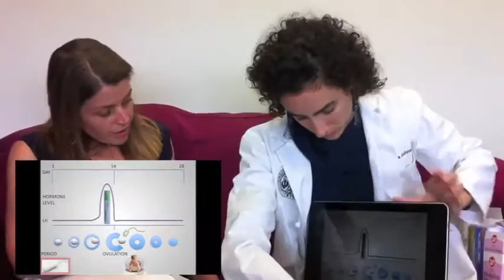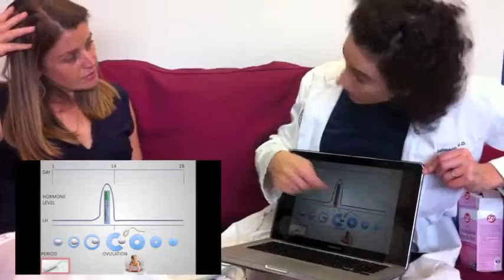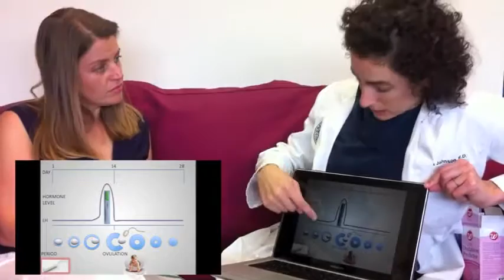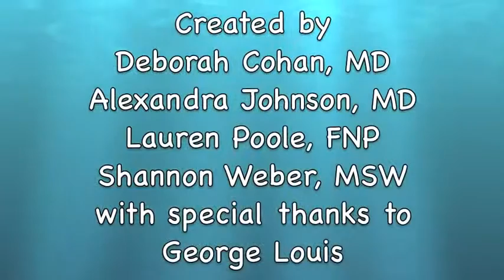Timed Intercourse + home insemination for HIV Positive Female wanting to conceive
Instructional video for HIV+ women seeking safer conception with their HIV- male partners.